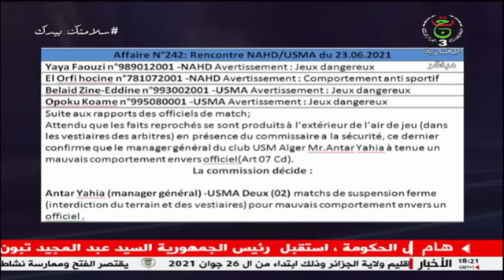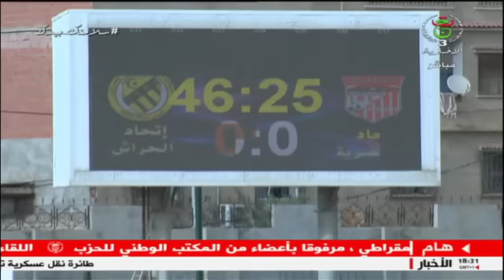أخبار الرياضة | الاحد 27 جوان 2021